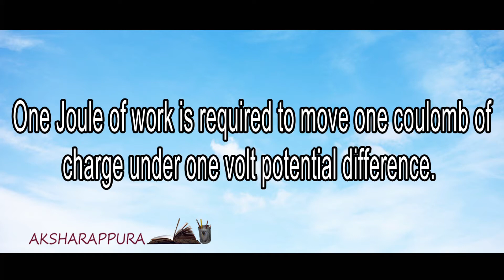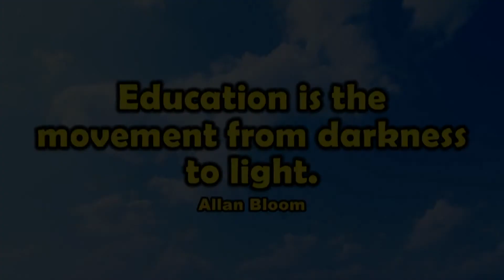Effects of Electric Current || Part 1 || Physics Chapter 1 Class 10